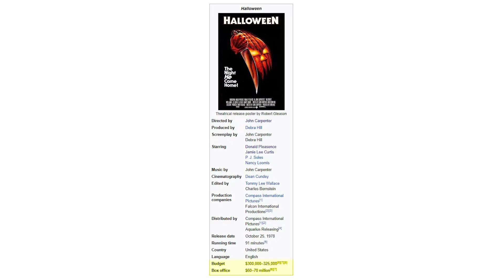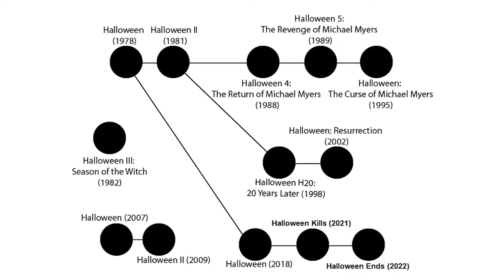HORROR MOVIE REVIEW - Halloween (1978 Original)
Credited as starting the Slasher genre's formula, Halloween is about a manchild who can only afford 1/4th of a Halloween costume but still wants to celebrate his favorite holiday mostly by staring at Jamie Lee Curtis in her first role.